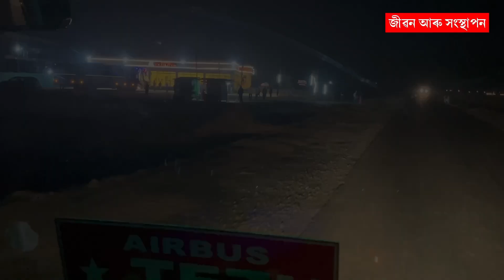jatra with Rupam Dutta @Rupamdutta-load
Rupam Dutta life of a driver
Bus journey
Air bus Journey with Rupam Dutta
bus Journey with Rupam Dutta
Sonari to Guwahati
Sibsagar to Guwahati
Tinsukia to Guwahati
Moran to Guwahati
John Volvo
Baikuntha
Astc bus service in Assam.
Buses of Assam.
Cabin journey to Guwahati
Best bus from Guwahati to tinsukia Dibrugarh
Bus service of Assam
Jatra
New bus of Assam